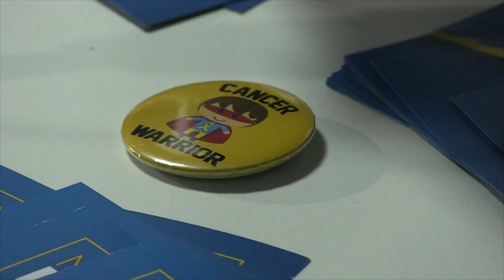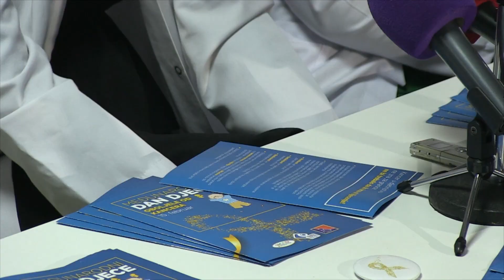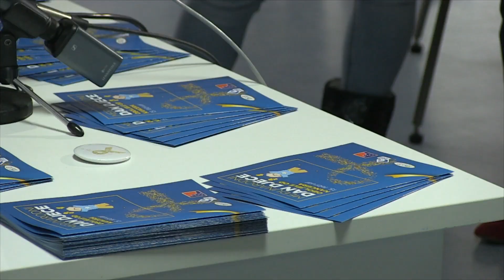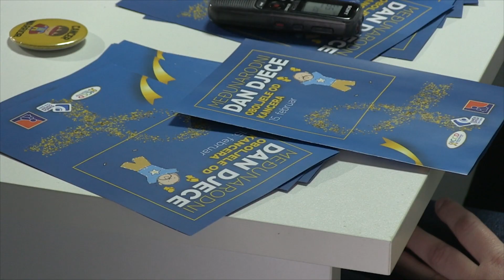Međunarodni dan djece oboljele od raka - KCCG 2020.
JZU KLINIČKI CENTAR CRNE GORE
PHI CLINICAL CENTRE OF MONTENEGRO
Podgorica, 13. februar 2020. godine

Međunarodni dan djece oboljele od raka predstavlja globalnu kampanju koja služi podiznju
svijesti o problemima sa kojima se suočavaju djeca i adolescenti oboljeli od malignih bolesti.
Obilježavanjem ovog dana potvrđujemo da smo svjesni neophodnosti da svako dijete, bilo
gdje u svijetu, ima pravo na pravovremenu dijagnozu, aktuelne terapijske protokole i najbolju
njegu i podršku na putu do ozdravljenja.
Slogan ovogodišnje kampanje “Kancer u djetinjstvu ne zna za granice, ne bi trebalo da
ih ima ni liječenje”, upravo poručuje da sva djeca, bez obzira odakle potiču imaju isto pravo
na najbolju moguću zdravstvenu zaštitu.